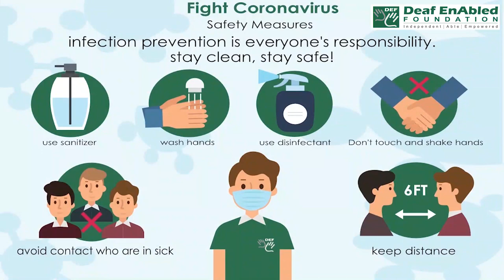The bee's knees:- Idiom of the Day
Meaning- Something that is extremely great and of a high-standard; Someone who is outstanding, excellent or great.

Sentence- 1. Hey you should try mango shake at this place. It’s truly the bee’s knees!
2. We thought he was the bee's knees.